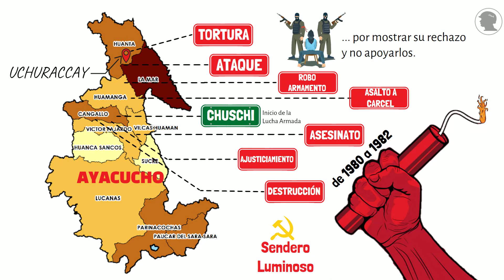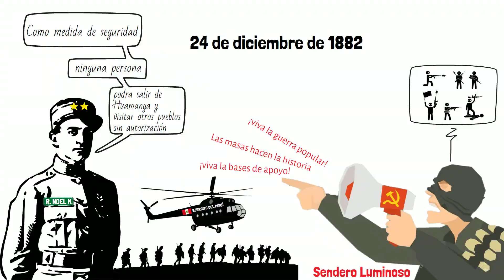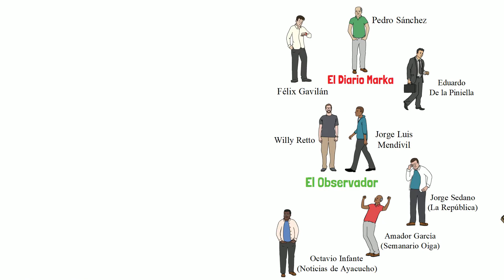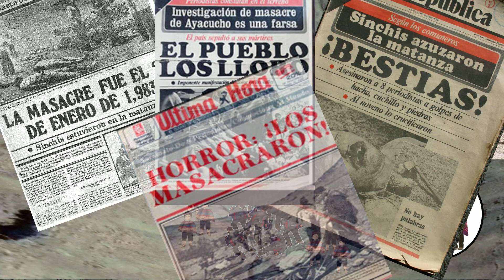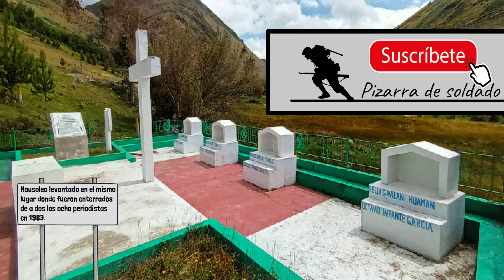Masacre de Uchuraccay - explicado cronológicamente (resumen con fotos actuales)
La masacre de Uchuraccay (26 de enero de 1983):
Ocho periodistas y dos pobladores fueron asesinados salvajemente en la comunidad más afectada por Sendero Luminoso, los pobladores creyeron que habían eliminado “senderistas” sin imaginar que habían cometido un terrible error, ellos eran periodistas.

Sin embargo, esas no serían las únicas muertes que Uchuraccay (uno de los lugares más olvidados del Perú) presenciaría, la sangre bañaría el pueblo por años, sendero luminoso atacaría ese lugar y otros poblados vecinos en repetidas ocasiones, asesinando autoridades, comuneros y más peruanos como su estrategia para tomar el poder durante la guerra que desató contra el Estado en Perú.